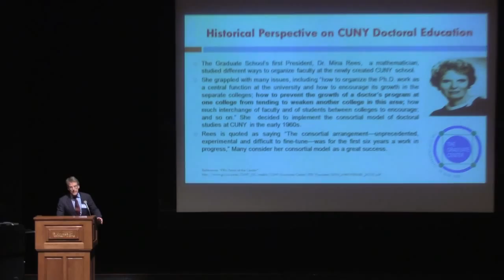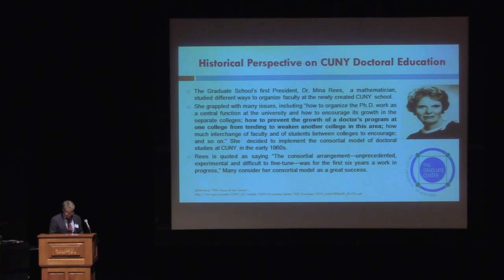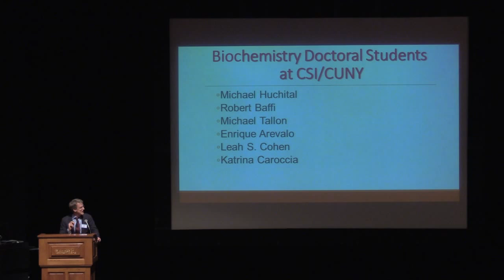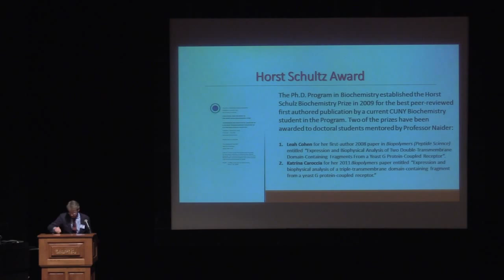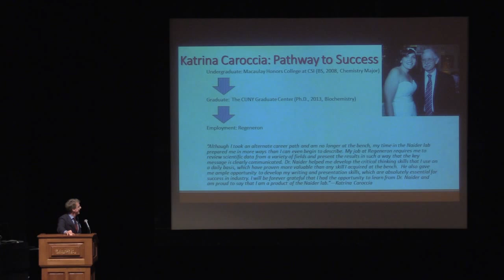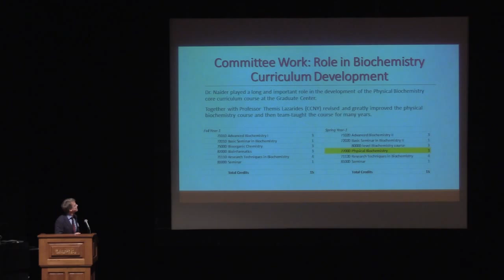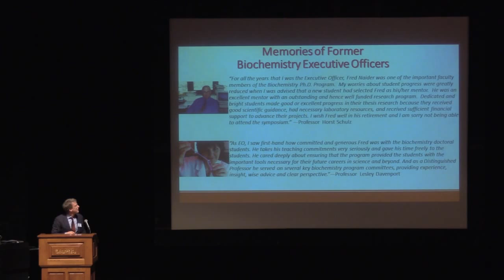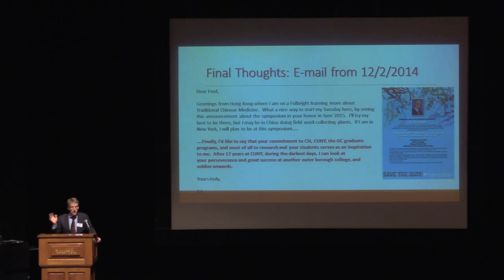Naider Symposium | Ed Kennelly